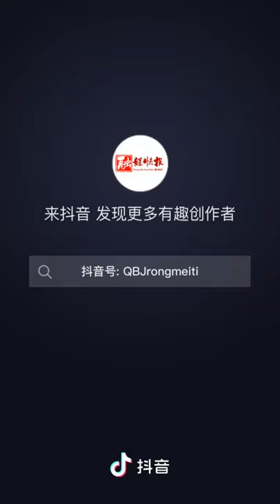河南新乡洪灾，水陆两栖装甲车帮助疏散受灾群众！